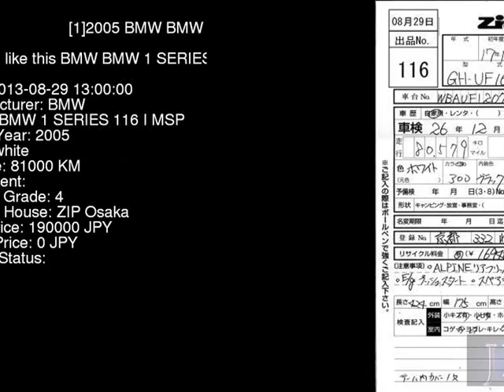2005 BMW BMW 1 SERIES 116_I_MSP UF16 - Japanese Used Car For Sale Japan Auction Import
2005 BMW BMW 1 SERIES 116_I_MSP UF16 - Japanese Used Car For Sale Japan Auction Import UF16,BMW,BMW_1_SERIES,116_I_MSP,ZIP Osaka,jdmvip,vip,jdm,cars,japan,jdmvip.com,japanesecars,usedcars Japanese Used JDM Car For Sale At Auction in Japan for Import